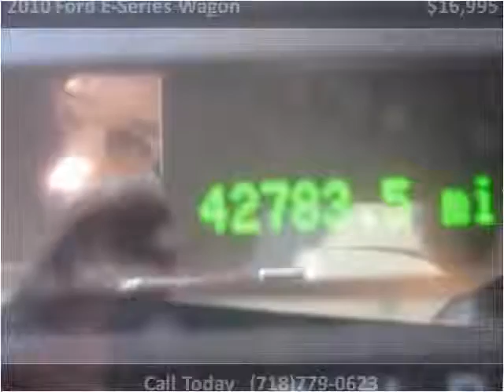2010 Ford E-Series Wagon Used Cars Woodside NY